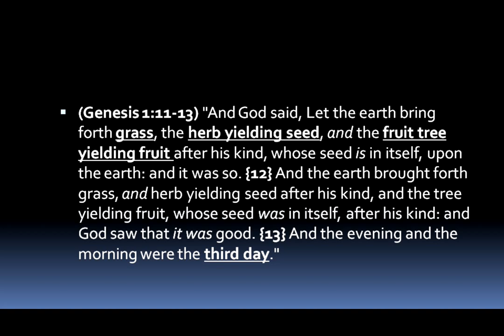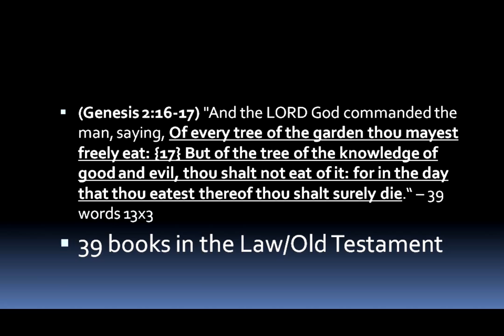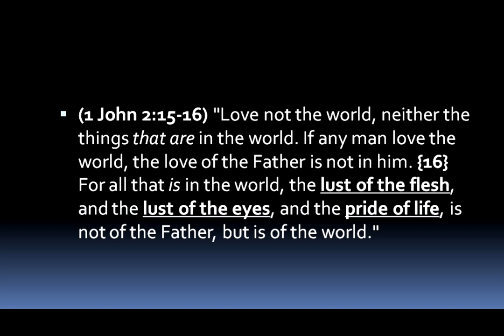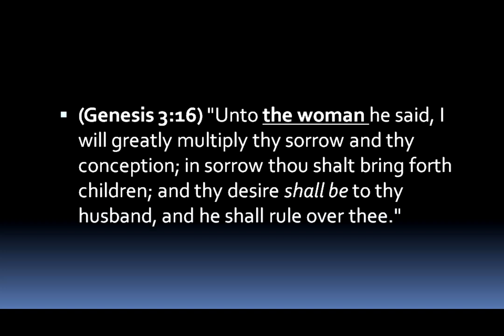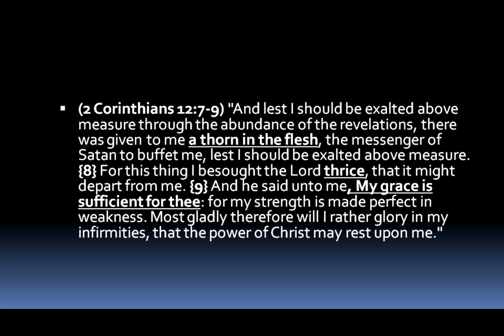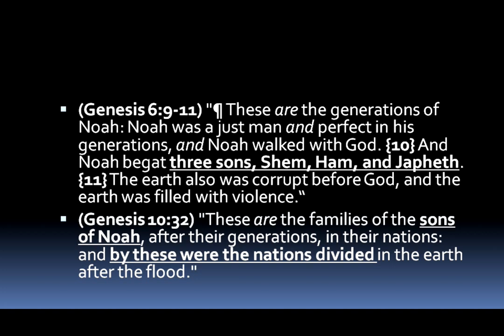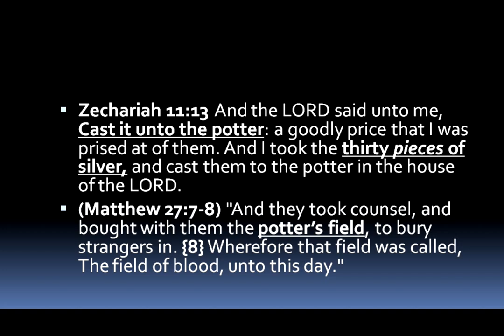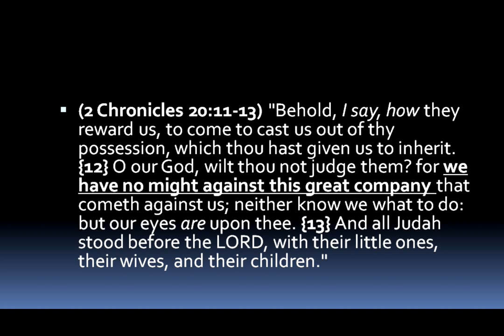KING JAMES CODE REBOOT The Price of Sin - Mike Hoggard